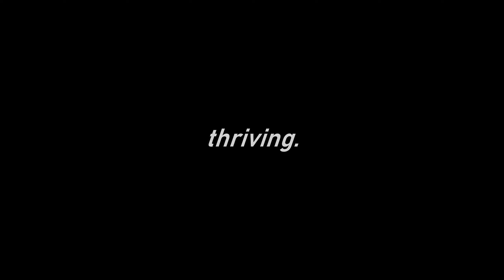spotlight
i will not let the limelight hypnotize
modded clips bc i have 4 hours p2w.
msg if you need settings etc.